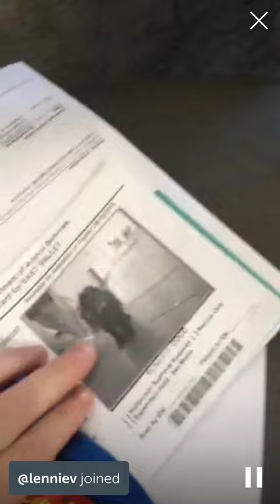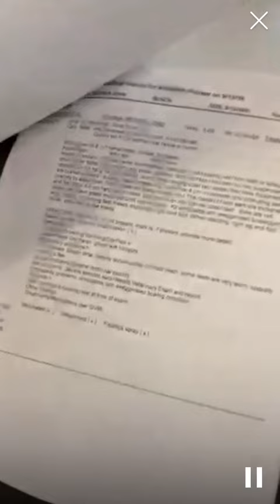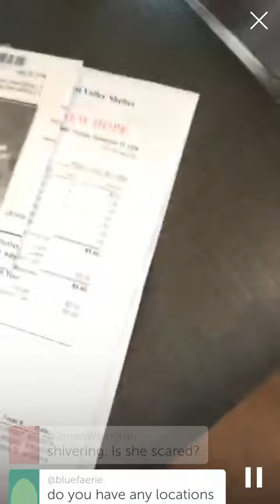Sally Mae at East Valley Los Angeles animal shelter (9-13-16)